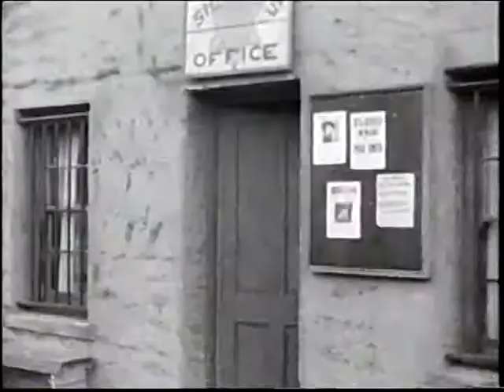32 GENTLEMEN WITH GUNS (1946), Buster Crabbe, Fuzzy St. John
32 GENTLEMEN WITH GUNS (1946)